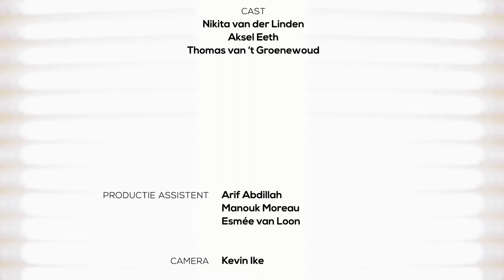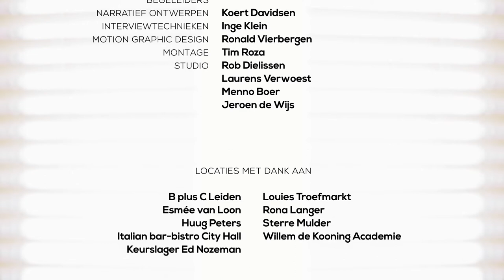Titels voor korte film JOUSKA